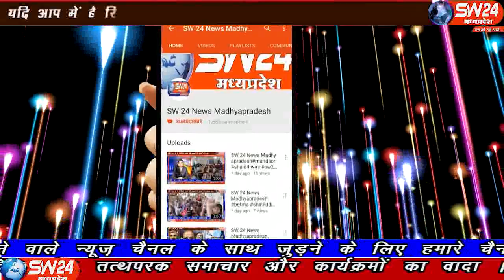sw24news khargone,12.11.2019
खरगोन के विवेकानन्द कालौनी में निवास करने वाले रिटायर्ट सुप्रिडेंट इंजीनियर एरिकेशन विभाग के जयप्रकाश जायसवाल उम्र 77 वर्ष का आज निधन हो गया। उनकी चार बेटियाँ ही है खरगेान से अजय तिवारी की रिपोर्ट#sw24news